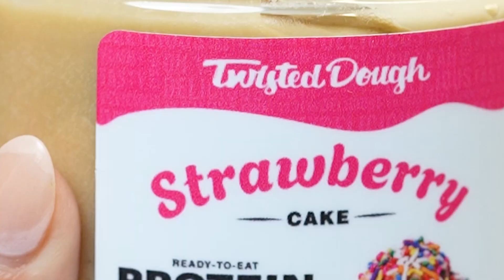FOOD STARS PREMIER WITH A REBRAND?🤩😲 | Protein Cookie Dough, Cake Batter and Pudding! Twisted Dough